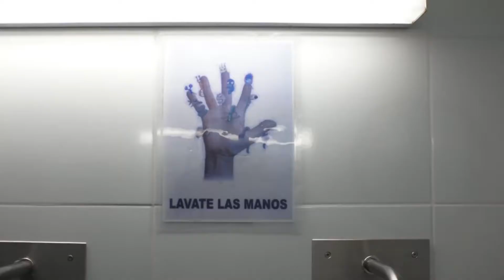Modernizan los quirófanos del Hospital Materno Infantil de San Isidro